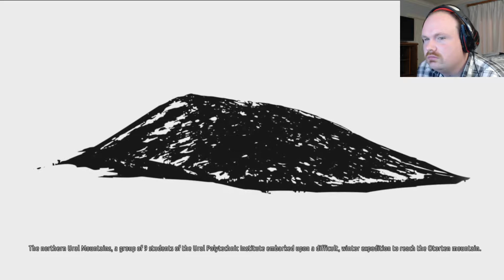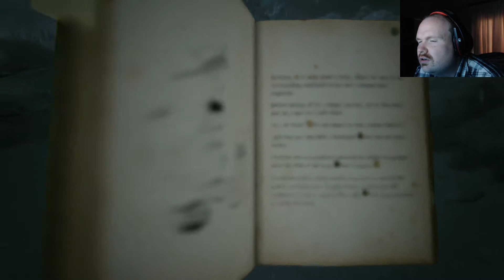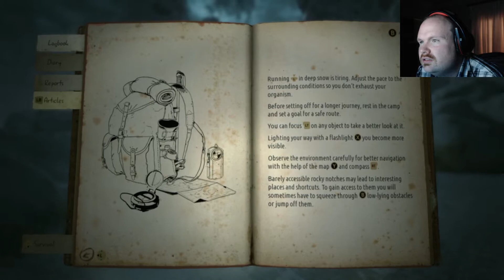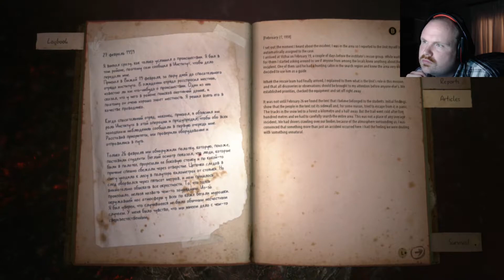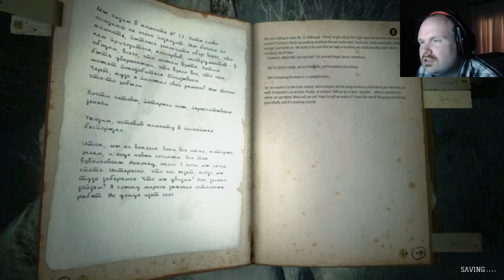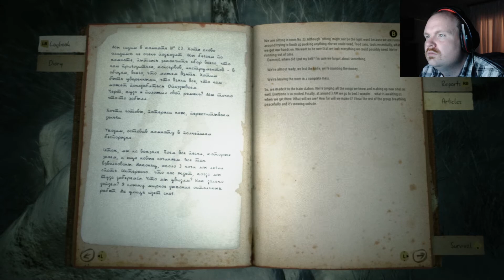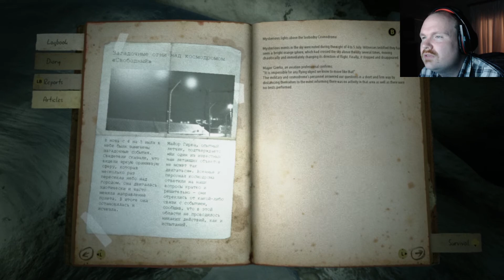KHOLAT | Part 1 | DEMONS IN THE DARK!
Hey there, fellow Gamers! It REALLY helps me out!

Several explorers mysteriously died on an expedition. Will we find out the truth? Or perish like the others?